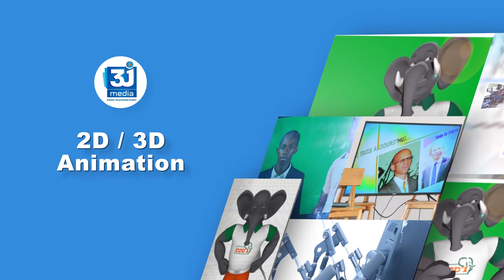Présentation de la 3JMEDIA